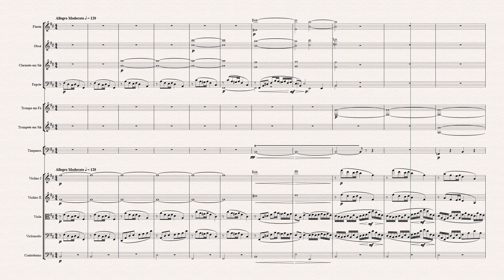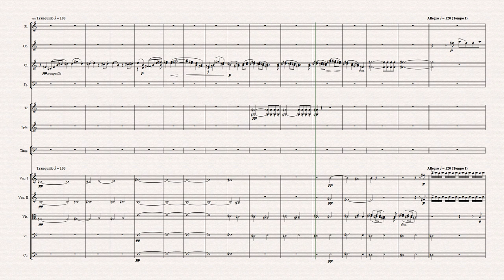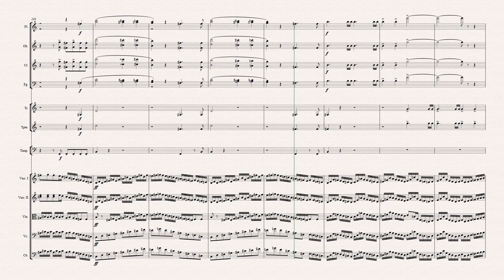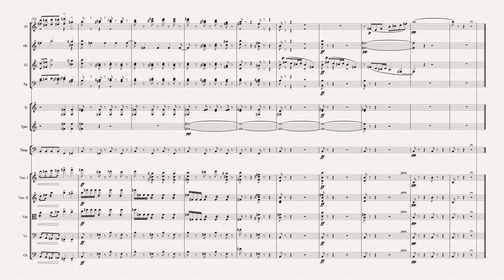As Hébridas, op. 26 | Orquestra Sinfônica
Composição de Felix Mendelssohn Bartholdy
Equipe do Portal Brasil Sonoro